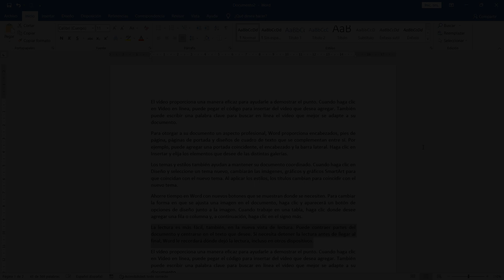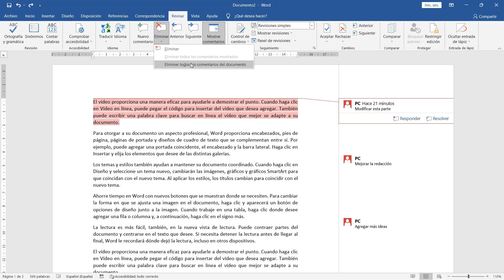Cómo Eliminar Comentarios o Revisiones en Word - Fácil y Rápido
En este video aprenderás a cómo insertar comentarios en un Word.

* Como eliminar las revisiones en Word
* Como eliminar revisiones y comentarios en WORD
* Cómo quitar comentarios en Word